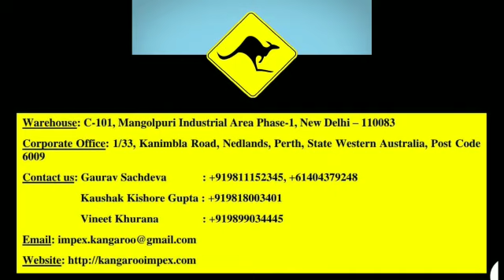KOMORI L426, 1991 Model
KOMORI L426
* Year: 1991
* Size: 19 x 26
* Four Color
* PQC
* Komorimatic Dampening
* Normal White Cylinders